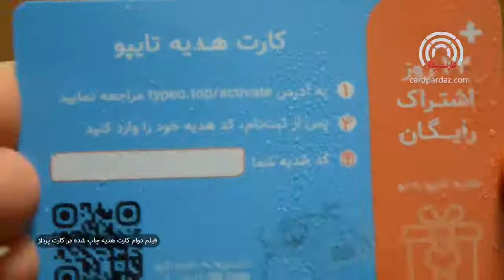کارت پرداز 67991-021 | دوام کارت هدیه pvc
دوام کارت هدیه چاپ شده در شرکت کارت پرداز .

جهت استعلام قیمت چاپ کارت هدیه پی وی سی و سفارش با شرکت کارت پرداز:
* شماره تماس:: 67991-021